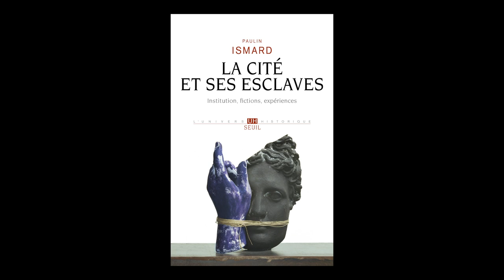Paulin Ismard - La cité et ses esclaves : fictions, institutions, expériences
Paulin Ismard vous présente son ouvrage "La cité et ses esclaves : fictions, institutions, expériences" aux éditions du Seuil. Rentrée Sciences Humaines automne 2019.